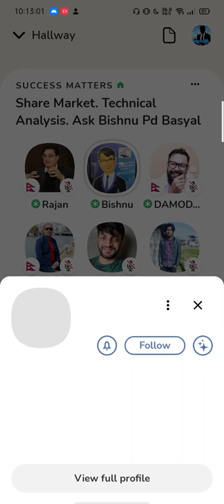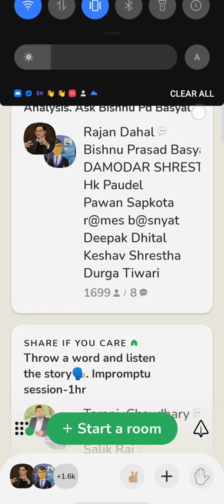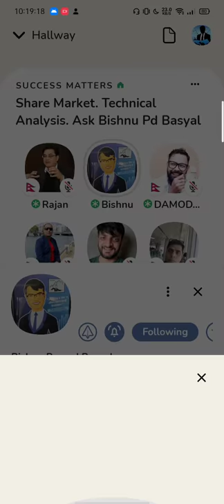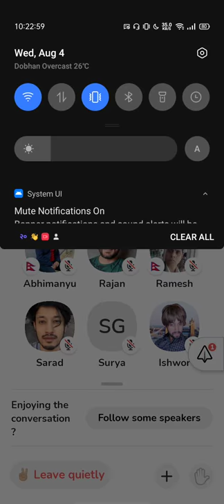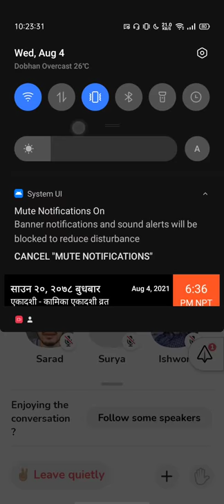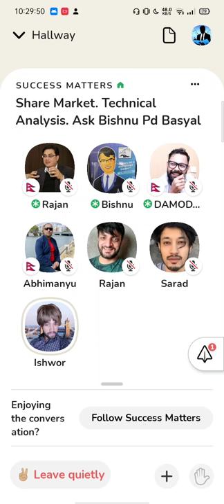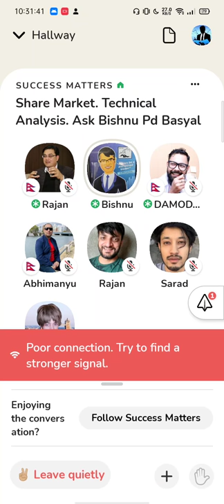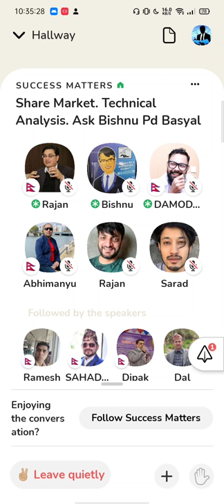share market discussion with bishnu parsad basyal sir | share market discussion on clubhouse